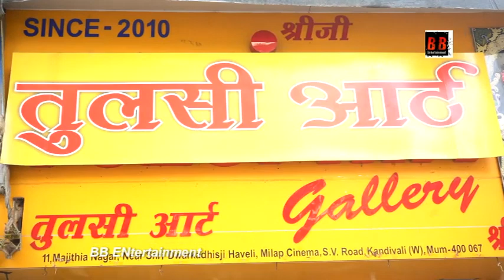Chhota Bheem Fame Yagya Bhasin Visited Yash Joshis TULSHI ART GALLERY And Talk About His Painting